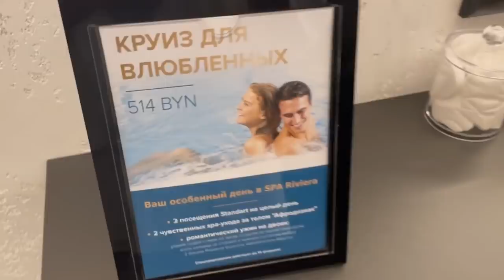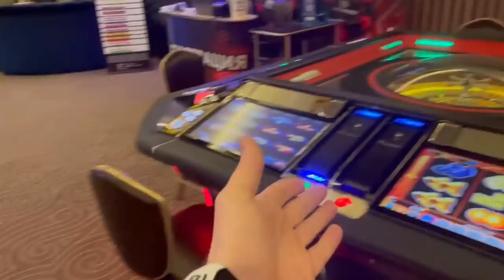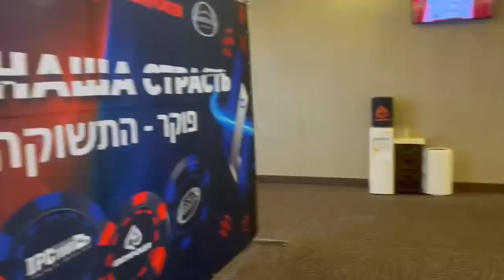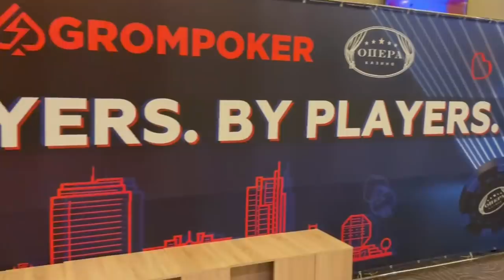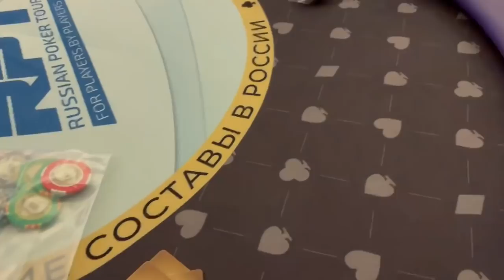Отдых в Минске и покерная серия RPT изнутри. Честное мнение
В начале этого выпуска вас ждёт атмосферная зимняя поездка на машине из Москвы в Минск на серию RPT & IPC. Пятизвёздочная гостиница Пекин в Минске стала для наших героев местом проживания на время серии. Ульянка тут же подсуетилась и засняла для вас крутой обзор гостиницы Пекин. Также сегодня поднимет вам настроение зажигательная караоке вечеринка, которая была организована специально для игроков. Ну и конечно же, Толян пойдёт играть в покер живые турниры на серии. Покер в Беларуси полностью легализирован, поэтому можно катать сколько угодно. А ещё в этом ролике вас ждут эксклюзивные кадры из заведения, где проводился каждый покер офлайн турнир на этой серии

Свой влог Анатолий Никитин, основатель ДДХ и канала шипит, посвятил игре в покер и своей жизни. Изнанка жизни стримера и личная жизнь Анатолия Никитина — это то, о чём вы сможете узнать на этом канале. Вы увидите, с чего начиналась история создателя ДДХ , и каким образом жизнь предпринимателя в итоге повернулась на 180 градусов. Приглашаем вас погрузиться в жизнь Анатолия Никитина и его друзей. Всем любителям ДДХ влог Толика точно понравится!

Есть вопрос по нашим бонусам, фрироллам, и другим плюшкам? Возникли технические проблемы? Напишите в наш саппорт мы поможем!

Тайм коды:
0:00:00  Интро
0:00:33  Дорога в Минск
0:07:37  Приехали в отель
0:09:08  Обзор на отель
0:10:46  Гастро-движ
0:13:08  Караоке
0:21:27  Спа
0:24:33  Китайский ресторан
0:27:13  Обзор РПТ от Толи